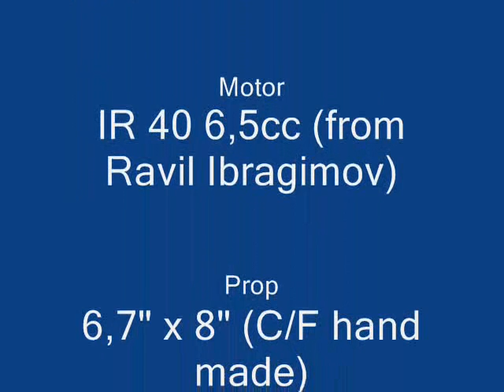Jiri Klein F3D pylon aircraft (long)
Me and my friends practise F3D flying in Finland. Modell Jiri Klein, motor IR 40. (made by Ravil Ibragimov)